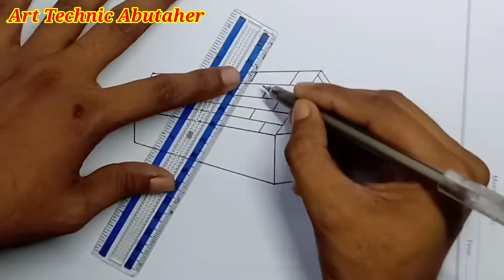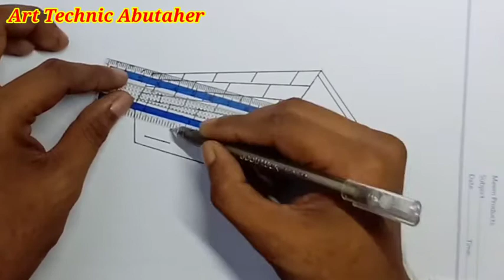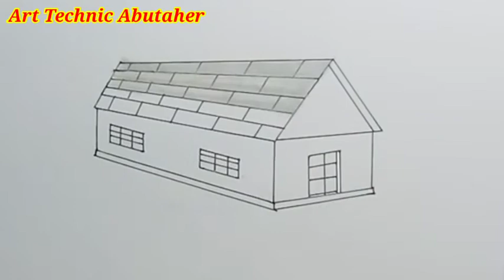How to draw a house in moonlight, drawing with pencil, step by step very easy, 3D drawing,a moonlig,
Are you leaving drawings?

ভালো ছবি আঁকার জন্য দরকার হলে আমার সাথে কথা বলতে পারেন